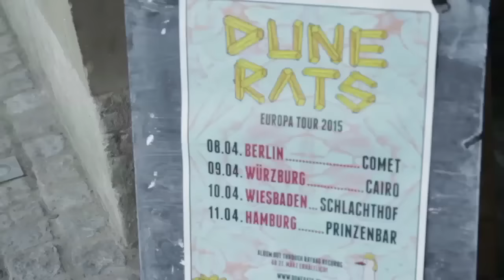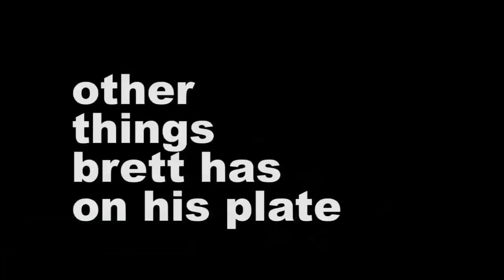DUNIES TV [Season 1 Ep 6]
DUNE RATS take on Europe  in a 2 Part special.  Here is Part 2!